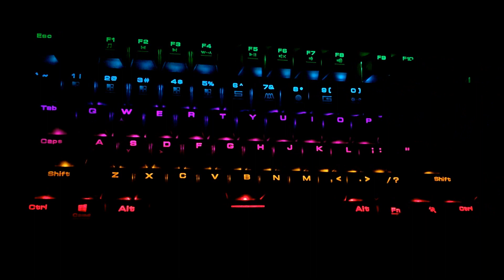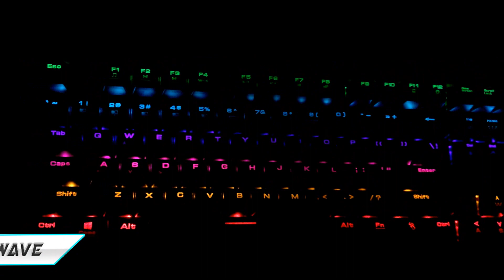GAMDIAS HERMES 7COLOR Lighting Modes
*Keyboard : GAMDIAS HERMES 7COLOR

Camera : Lumia 640